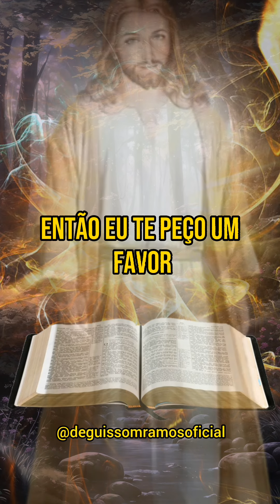O diabo não quer que você ouça isso